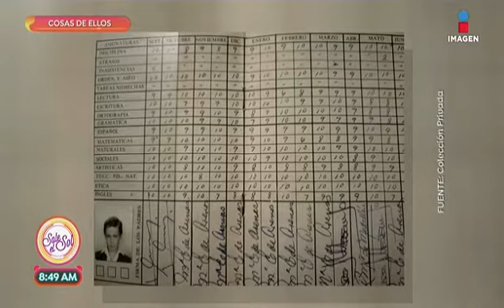Carlos Arenas "¿Cómo era en su época de estudiante?